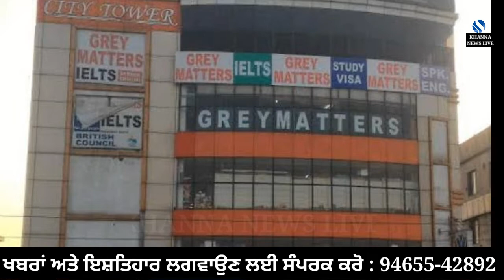ਖੰਨਾ 'ਚ ਕੁੱਲ ਕਰੋਨਾ Positive ਕੇਸਾਂ ਦੀ ਗਿਣਤੀ ਹੋਈ 271